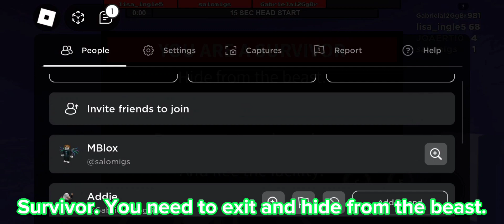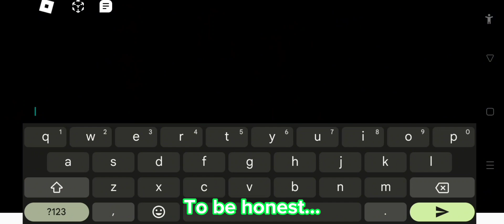TOO EASY! (Roblox Flee The Facility)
Toby Fox - Chaos King, Attack Of The Killer Queen, Dummy!

This game for some reason looks a lot harder when other people play it. I don't know why.
Anyways, i'd say this went pretty well!